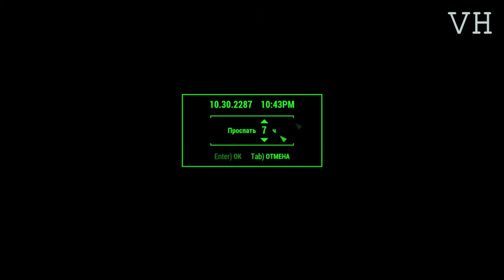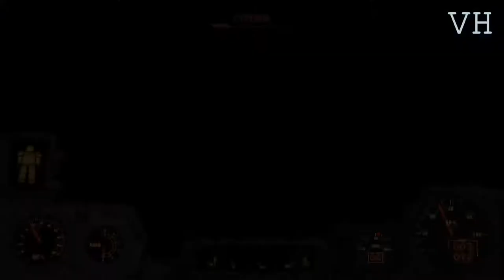Fallout 4 прохождение на сложном. #010 Дорога на станцию "Оберленд"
Fallout 4 проходится на уровне сложности ВЫЖИВАНИЕ.
Fallout 4 (рус. Выпадение радиоактивных осадков 4) — компьютерная ролевая игра, разработанная компанией Bethesda Game Studios, продолжение серии игр Fallout.
Добро пожаловать в игру нового поколения с открытым миром! Вы — единственный выживший из убежища 111, оказавшийся в мире, разрушенном ядерной войной. Каждый миг вы сражаетесь за выживание, каждое решение может стать последним. Но именно от вас зависит судьба пустошей. Добро пожаловать домой.